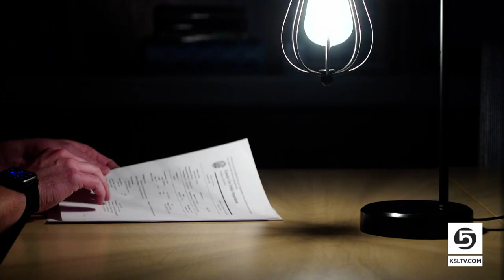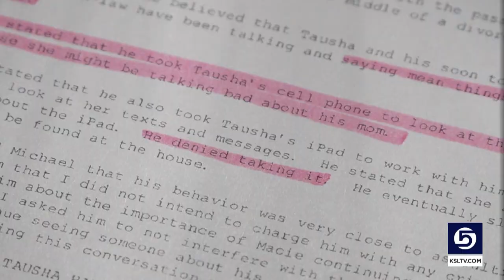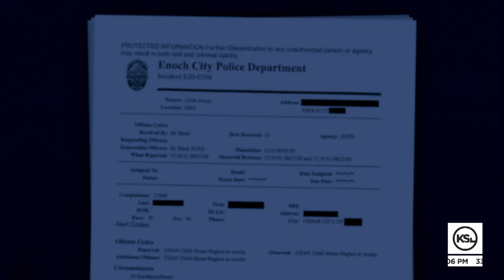Police investigated child abuse report 2 years before Enoch murders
Police investigated Michael Haight in 2020 for allegations of violence against his eldest daughter. Law enforcers ultimately decided not to pursue criminal charges for Haight, but they documented a pattern of violent and controlling behavior.